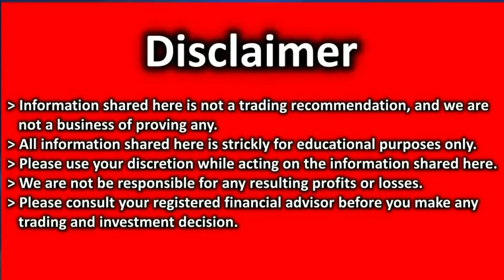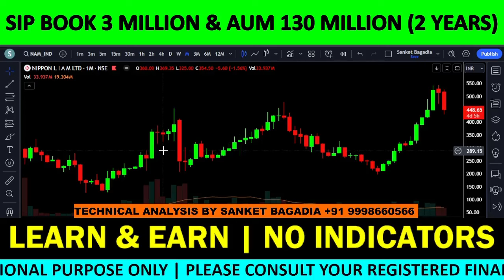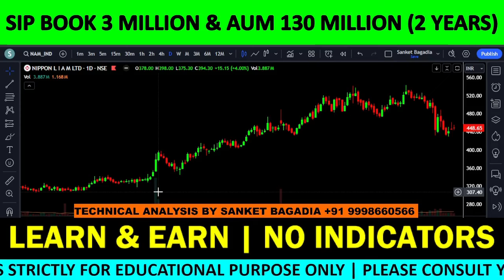Top midcap stock worth adding in this correction ! | Value investing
NIPPON AMC में मौका, खरीदने का या बेचने का ??

00:00:00 INTRODUCTION
00:00:21 NIPPON AMC